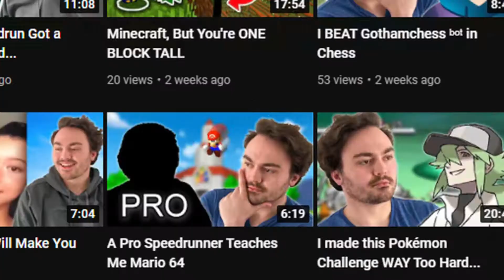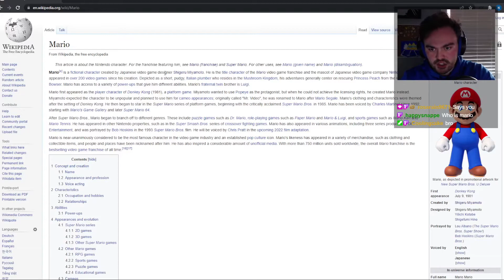How Good Can I Get At Speedrunning Mario 64 in Just One Week?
This video took so long to record, and many more hours to edit as well. I'm proud of the quality of this video and the amount of work I put into it solidifies that even more. I sincerely hope you enjoy this project of mine!